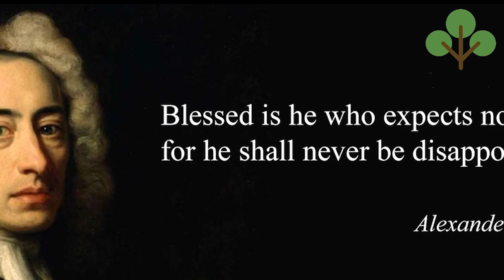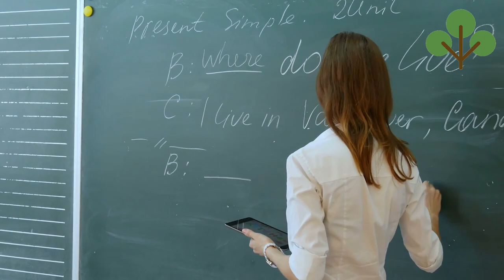15 Videos That Ended Painfully! | Open Challenge | Fact Tree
15 Videos That Ended Painfully! | Open Challenge | Fact Tree